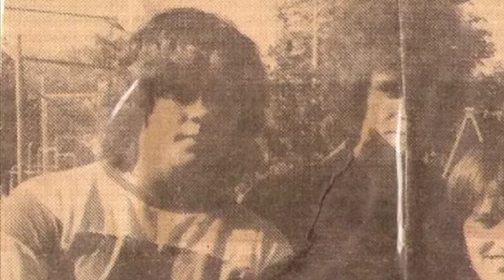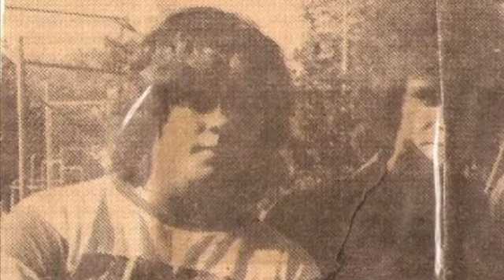My Friend JD 1983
My best friend Jeff Brissette passed to eternity 12/7/10
He will be missed by his wife, children, grand-children and all the bandmates and friends he's touched. From a beat up cassette I give you our first studio recording and "neighborhood hit" from 1983
My Friend J.D.
We were just about 16.